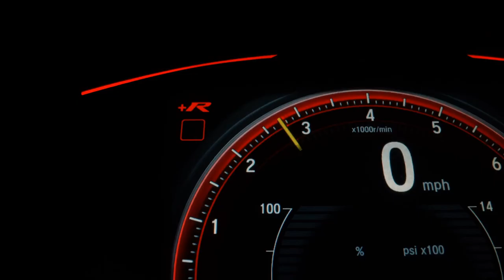FIAT MOBI - 2022 - São Bernardo do Campo/SP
DELL MOTORS 0KM A MELHOR LOJA DE 0KM MULTIMARCAS || VEÍCULO 0KM COM GARANTIA DE FÁBRICA // MENORES TAXAS !!! MELHOR AVALIAÇÃO NO SEU USADO!!! APROVAMOS SEU FINANCIAMENTO POR TELEFONE E SEM ENTRADA OBS* VALOR ANUNCIADO (NÃO INCLUSO A COBRANÇA DE FRETE, TAXAS OPERACIONAIS E IMPOSTOS e CORES METALICAS ) ||. FAÇA UMA COMPRA SEGURA AQUI NA DELL MOTORS . ( TRABALHAMOS COM VEICULOS A PRONTA ENTREGA CONSULTE ) (fotos meramente ilustrativas) (Reservamos o direito de corrigir possíveis erros de anúncio)

Veículo: FIAT / MOBI 1.0 8V EVO LIKE.
Ano: 2021/2022
Combustível: FLEX
Portas: 4 PORTAS
Câmbio: Manual
Cor: PRETA
KM: 0

✅ Air Bag
✅ Alarme
✅ Ar Condicionado
✅ Ar Quente
✅ Banco Com Regulagem de Altura
✅ Desembaçador Traseiro
✅ Direção Hidráulica
✅ Freio ABS
✅ Rádio
✅ Rádio e MP3
✅ Retrovisores Elétricos
✅ Travas Elétricas
✅ Vidros Elétricos
✅ Volante com Regulagem de Altura
✅ Limpador Traseiro
✅ Trio Elétrico
✅ Porta Copos
✅ Direção Elétrica
✅ Sistema ISOFIX
✅ Vidros Elétricos Traseiros
✅ Rádio USB
✅ Retrovisor Retrátil
✅ Som Original